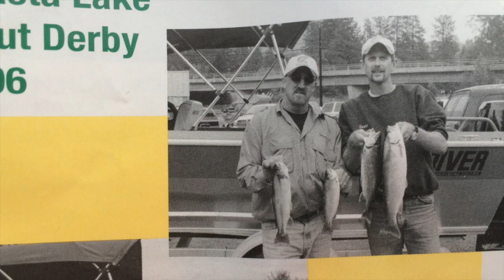shasta tackle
This video is about shasta tackle